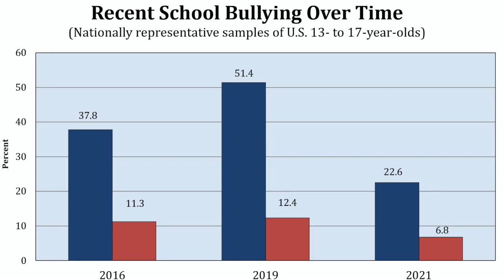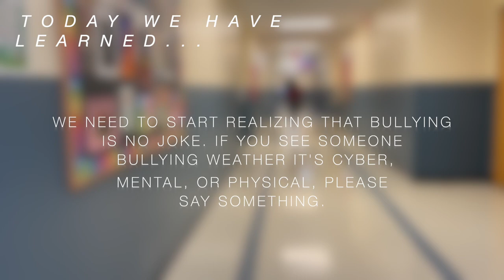FSPA Broadcast Commentary Fall 2023 "Important Issues"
Ayanna
Katherine
Nia